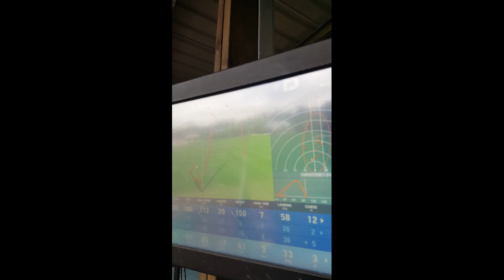Playing golf with friends